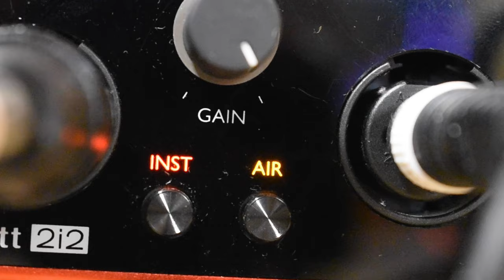Focusrite Scarlett 2i2 Cinematics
Ich habe (noch) nichts mit Focusrite zu tun!

Gerät im Video:
Focusrite scarlett 2i2

Mein Equipment:

Gorilla Pod

Abocounter: 80